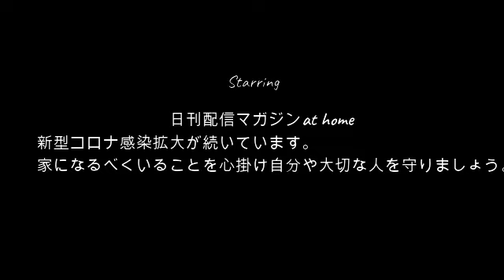【久しぶりの愛子】ぜろわん!!愛子に会いたいので電話する8月28日